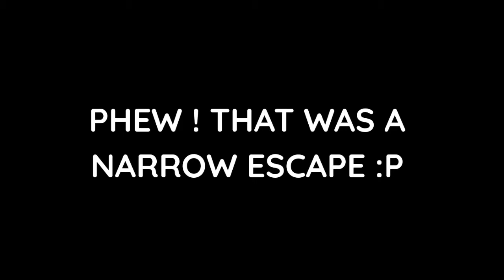THIS IS WHY AKALI IS STILL GODLY ! QUADRA KILL WITH AKALI | [ Akali Wild Rift ]